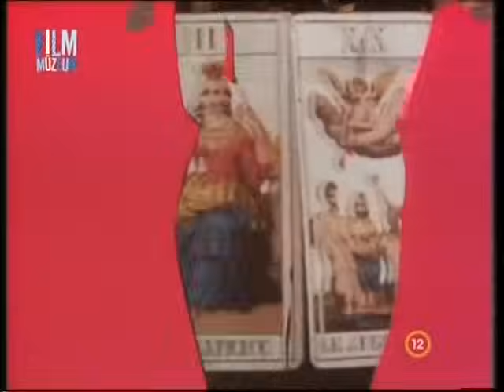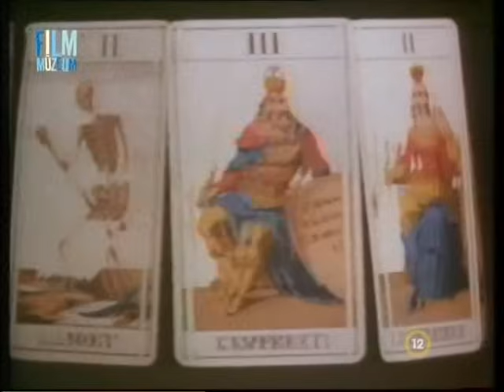Meghökkentő mesék - Bécsi elixír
Roald Dahl és John Houseman egy-egy meghökkentő, megdöbbentő története világunkról.